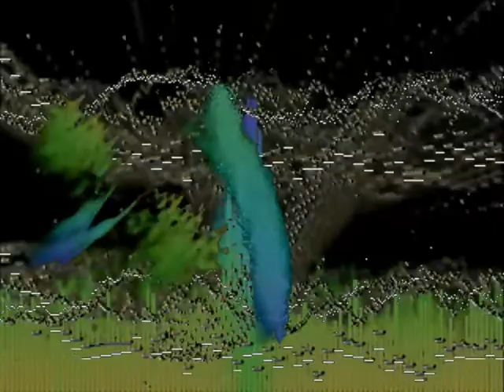ALIEN INVADERS v.s. B&B -version one-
A B&B c:O Film with Fischauge Pictures and Joint-Mashine-productions En-Joint, i will cancel it when the new edition is ready